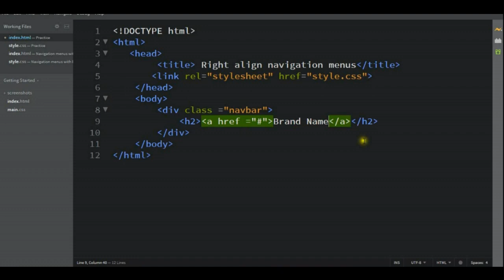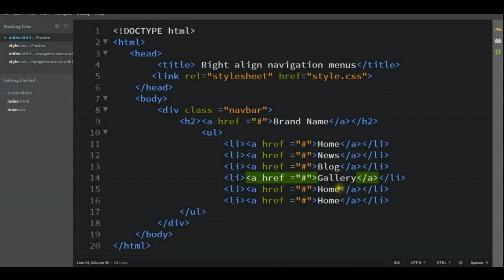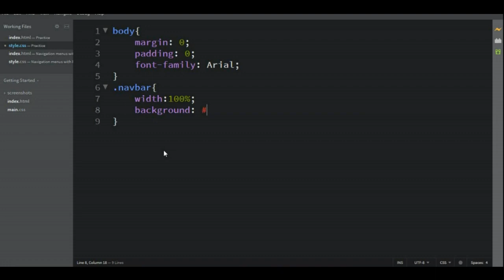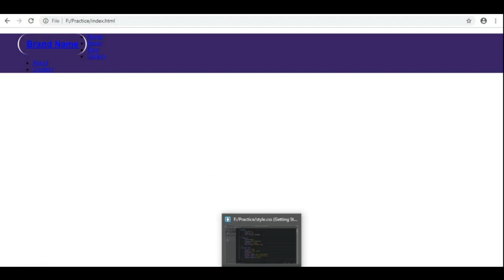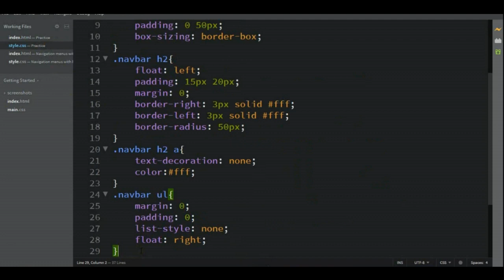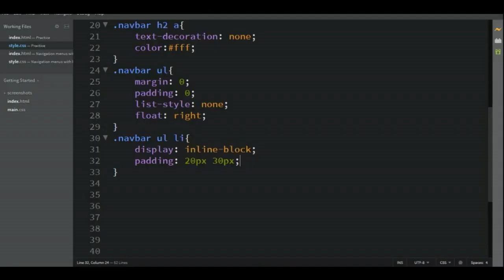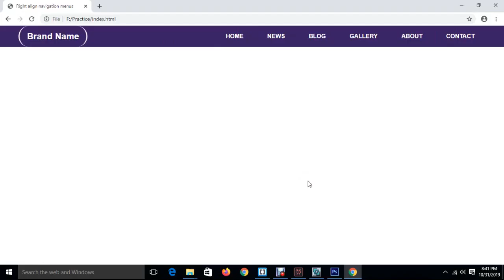Navigation Menus with Brand Name || HTML and CSS: For Beginner